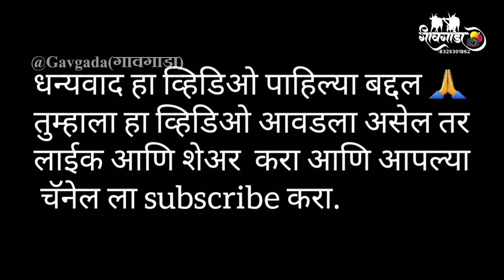महाराष्ट्र केसरी बैलगाडा चऱ्होली खुर्द| बाळासाहेब गणपत साकोरे | ११.४७ मिली| charholi bailgada live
charoli live
charoli bailgada sharyat live
bailgada sharyat charoli
charoli bailgada sharyat

बैलगाडा शर्यत
charholi gharacha raja
चऱ्होली घाटाचा राजा
charholi bailgada sharyat
charholi bailgada
charholi pune bailgada.
charholi bailgada sharyat video

महाराष्ट्र केसरी उंचखडक  बैलगाडा शर्यत Live 2022,
करंजविहिरे बैलगाडा Live 2022,
करंजविहिरे शर्यत live
Karanjvihire   bailgada Sharyat Live 2022
Karanjvihire   bailgada  बैलगाडा शर्यत,
Karanjvihire  bailgada शर्यत लाईव्ह,
करंजविहरे  बैलगाडा शर्यत बक्षीस
करंजविहरे बैलगाडा शर्यत फायनल,

निघोटवाडी बैलगाडा शर्यत,
शिवनेरी केसरी धामणखेल बैलगाडा घाट,
निघोटवाडी घाटाचा राजा,
nighotwadi bailgada live,
nighotwadi bailgada sharyat,
nighotwadi live,
nighotwadi Bailgada sharyat live,
nighotwadi ghat bailgada sharyat,
nighotwadi ghat final
nighotwadi ghat ghatacha raja,
nighotwadi bailgada,
nighotwadi bailgada live,
nighotwadi final,
nighotwadi sharyat final,
nighotwadi bailgada sharyat,
nighotwadi sharyat live,

पेठ बैलगाड़ा शर्यत,
हिन्दकेसरी बैलगाड़ा शर्यत,

पेठ बैलगाड़ा शर्यत,
हिन्दकेसरी बैलगाड़ा शर्यत,
घाटाचा राजा,
Bailgada sharyat,
Bailgada malak
Peth bailgada sharyat
Peth ghat bailgada sharyat,
Ghatcha  raja,
Maharashtra bailgada sharyat,
bullcart race,
Bailgada,
bailgada Sharyat peth  ,
Bailgada sharyat live,
bailgada video,
New bailgada sharyat,
Sharyat ,
bailgada sharyat,
Peth Bailgada sharyat live,
Peth ghat final
Peth ghat ghatacha raja,
Peth bailgada,
Peth bailgada live,
Peth final,
Peth sharyat final,
Peth bailgada sharyat,
Peth sharyat live,
पेठ बैलगाडा शर्यत,
 बैलगाडा शर्यत,
पेठ बैलगाडा शर्यत २०२३,
पेठ फायनल,
पेठ बैलगाडा फायनल,
बैलगाडा शर्यत,
पेठ बैलगाडा शर्यत चाकण
पेठ बैलगाडा शर्यत ,

पेठ बैलगाडा Live 2022,
पेठ शर्यत live
Peth bailgada Sharyat Live 2022,
Peth bailgada  बैलगाडा शर्यत,
Peth bailgada शर्यत लाईव्ह,
पेठ बैलगाडा शर्यत बक्षीस
पेठ बैलगाडा शर्यत फायनल,
इंदोरी बैलगाडा शर्यत | समृद्धी ग्रुप नऊलाख उंबरे | ११.७६ मिली | indori bailgada sharyat bailgada वडगाव बैलगाडा शर्यत,
 पेठ बैलगाडा शर्यत 2023,
sharyat live,
peth bailgada sharyat 2022,
bailgada sharyat final live,
peth bailgada sharyat semifinal Live 2022,
peth bailgada sharyat winner ,
peth bailgada sharyat,
 Kadus
 bailgada sharyat,
Maharashtra Kesari peth bailgada Sharyat,
महहिंदकेसरी बैलगाडा शर्यत इंदोरी,
बैलगाडा शर्यत महाराष्ट्र,
पेठ  लाईव्ह बैलगाडा शर्यत,
फुलगाव बैलगाडा ,

वडगाव कांदळी  बैलगाडा फायनल,
 बैलगाडा शर्यत,
घोडेगाव बैलगाडा शर्यत live
वडगाव कांदळी   बैलगाडा शर्यत ,

चित्रीकरणाची साधने :
handy v785

तुमचे प्रेम आणि आशिर्वाद असेच आमच्या सोबत असू द्या.
मनापासून धन्यवाद... 🙏